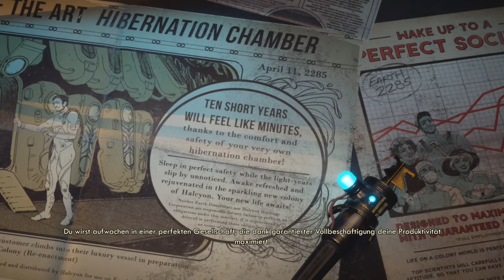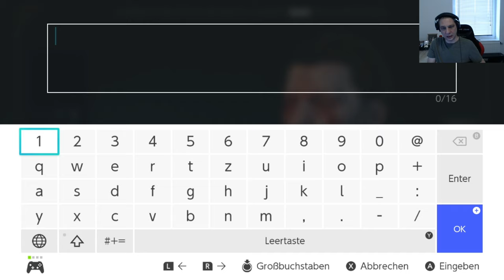The Outer Worlds [Switch] 001 Wir werden aufgetaut (Charaktererstellung)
Ungeschnitten von mir gespielt im Stream. Hier die Aufnahme.

Wir erwachen auf einem verirrten Kolonistenschiff auf dem Weg zum Rand der Galaxie und finden uns mitten in einer gigantischen Verschwörung wieder, die zur Vernichtung der Halcyon-Kolonie führen könnte.

Wir werden viel Entdecken, also Lets go :)